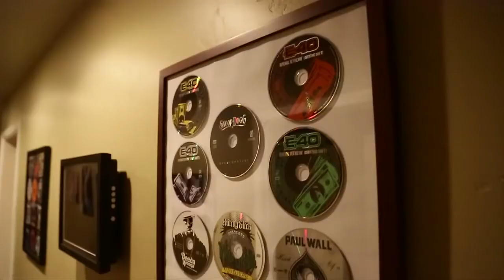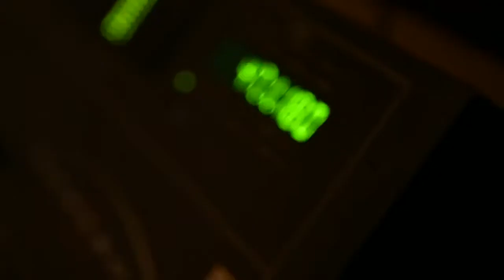Flow YMCMB Studio Session at Street Symphony